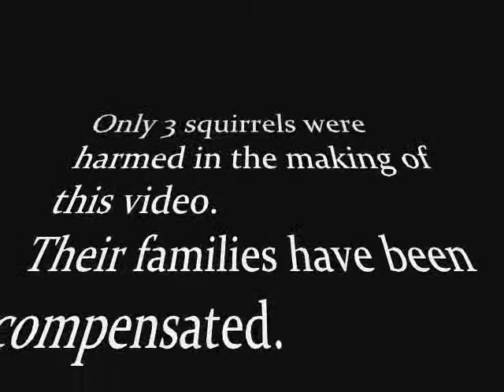Puddles live.wmv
Written and performed by: Brian Nystrom